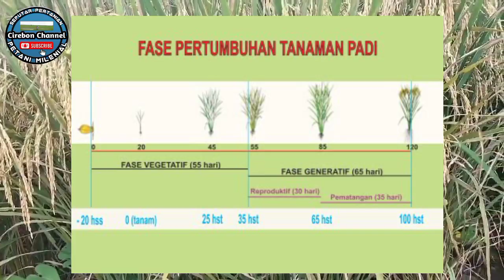cara meningkatkan hasil panen tanaman padi || part 1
Kunci sukses meningkatkan hasil panen padi adalah mengetahui karakteristik dan deskripsi tanaman padi itu sendiri karena setelah mengetahui karakteristik dan deskripsi tanaman padi kita mengetahui fase vegetatif dan generatif tanaman padi.

Pada pertanaman padi terdapat tiga fase pertumbuhan, yaitu fase vegetatif (0-60 hari), fase generatif (60-90 hari), dan fase pemasakan (90-120 hari).

Kebutuhan air pada ketiga fase tersebut  bervariasi yaitu pada fase pembentukan anakan aktif, anakan maksimum, inisiasi pembentukan malai, fase bunting dan fase pembungaan.